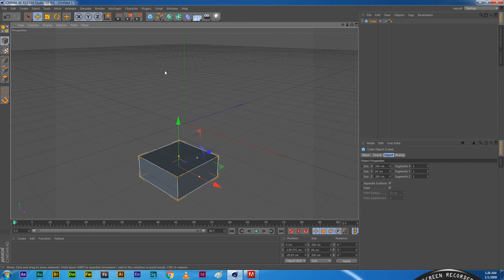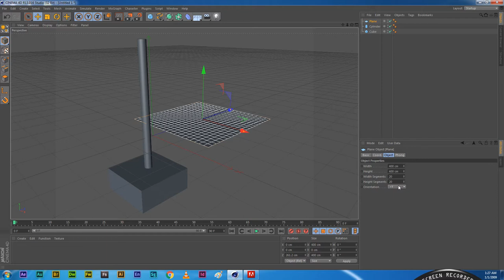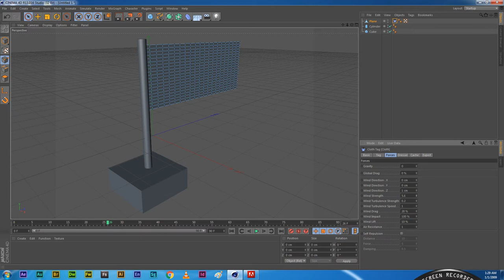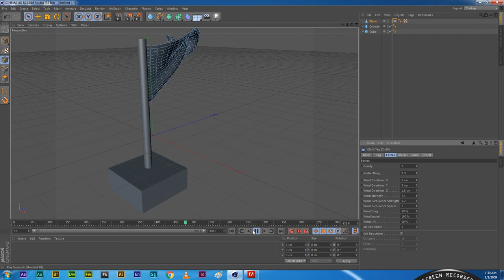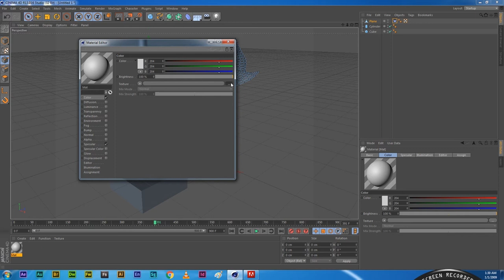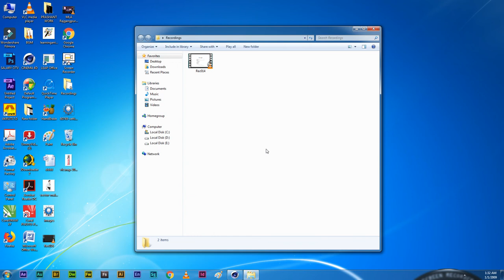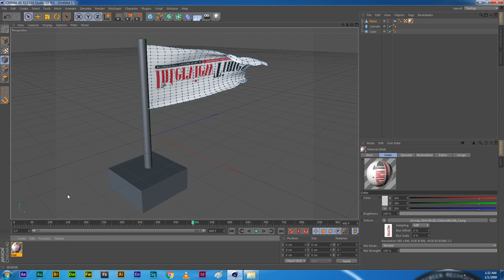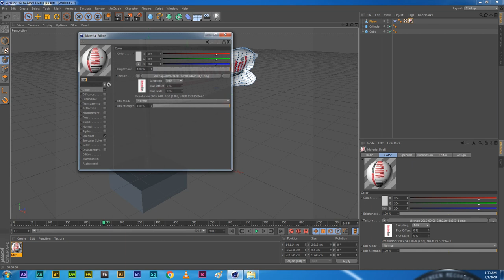CINEMA 4D FLAG ANIMATION AND CLOTH ANIMATION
how to know cinema 4d software , plz call me , and sms me, i will solve u ur problem . pls subscribe my channel like and share cinema 4d flag animation and cloth animation